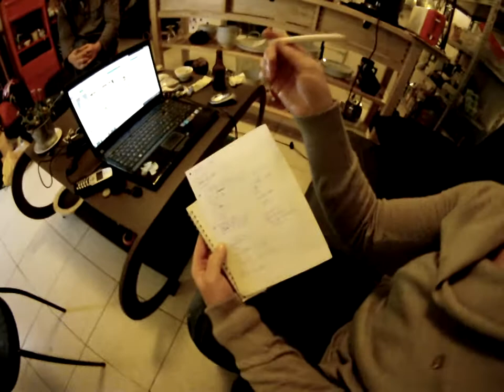6em jours mel et louis.MP4